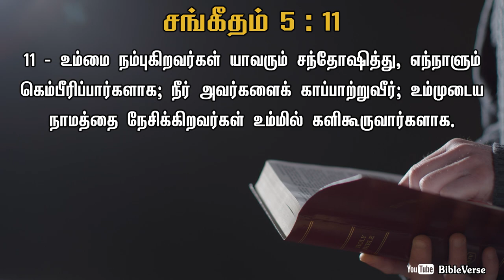Daily Bible Verse | தினசரி பைபிள் வசனம் | Today Bible Verse in Tamil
உம்மை நம்புகிறவர்கள் யாவரும் சந்தோஷித்து, எந்நாளும் கெம்பீரிப்பார்களாக; நீர் அவர்களைக் காப்பாற்றுவீர்; உம்முடைய நாமத்தை நேசிக்கிறவர்கள் உம்மில் களிகூருவார்களாக.